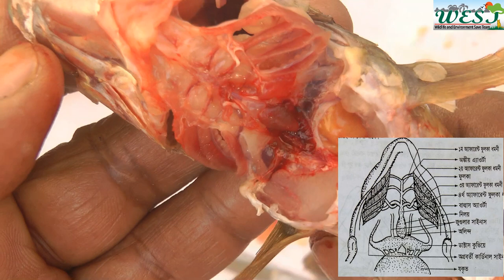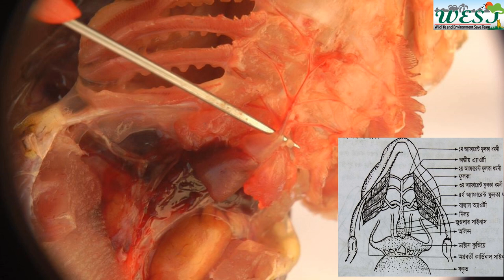Lata Fish (Channa punchtatus ) Afferent Branchial System